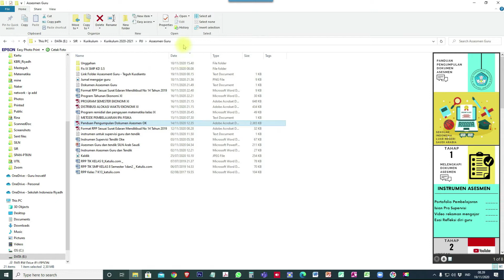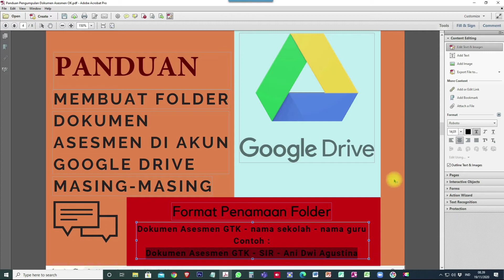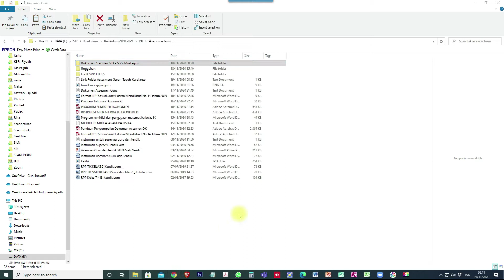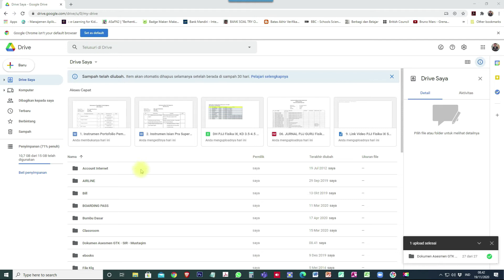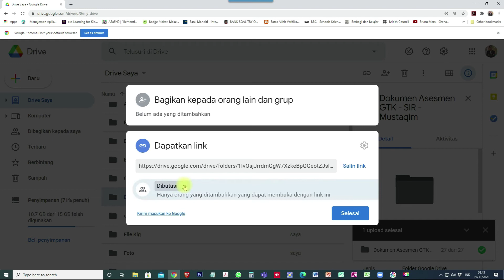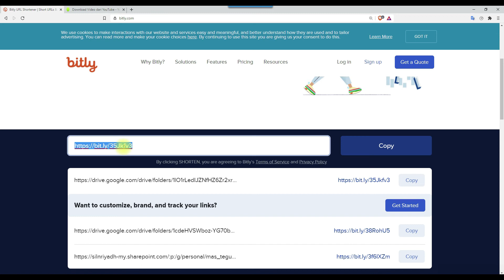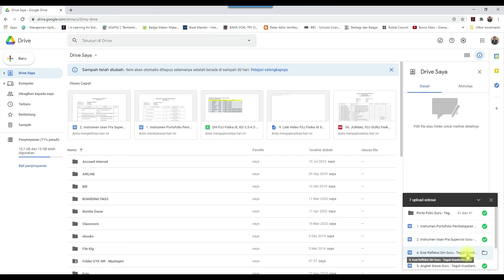Membuat Sharing Folder di Google Drive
Panduan Membuat Sharing Folder di Google Drive oleh Mas Teguh 2020